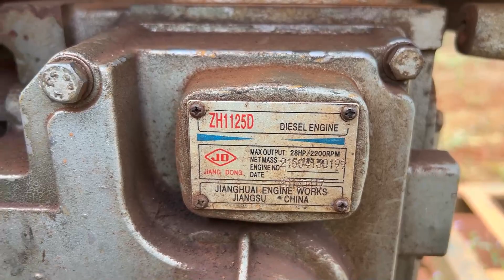Những Pha Quay Máy Nổ Điên Rồ Nhất Thế Giới (Phần 1053)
Hello Guy !

Welcome to the NTT PHE TV channel.